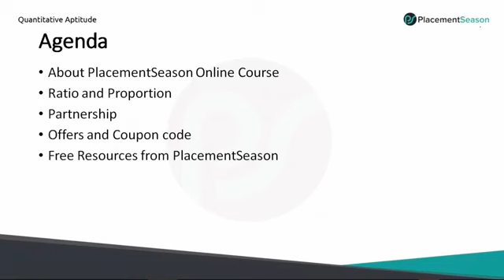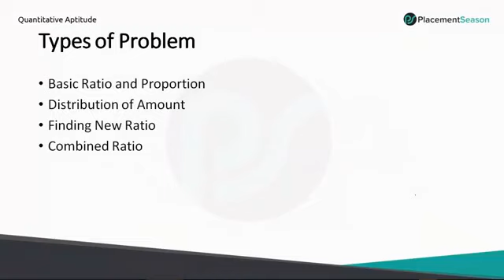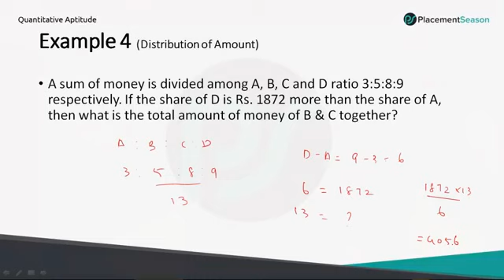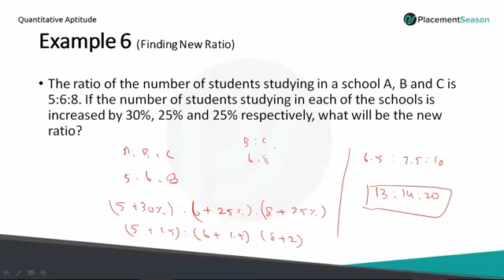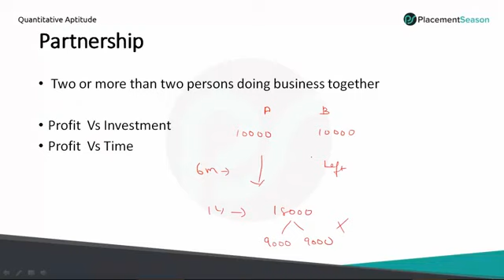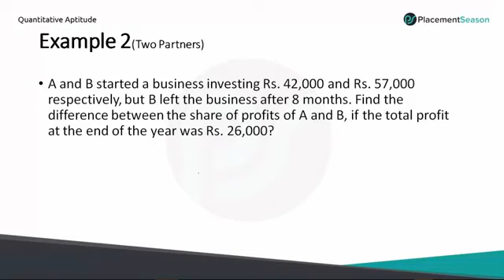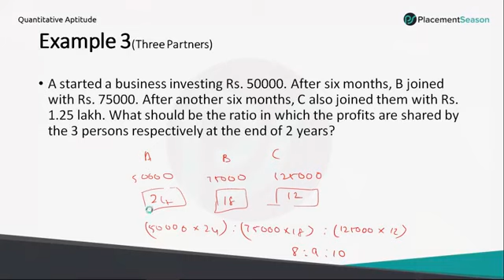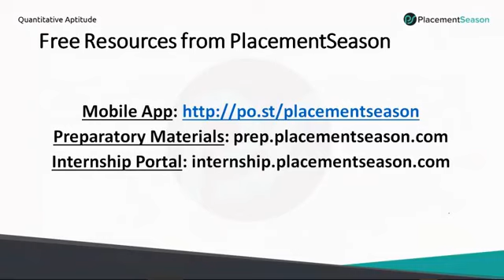Aptitude Training 3 | Shortcuts to solve Ratio, Proportion & Partnership| PlacementSeason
Ratio, Proportion, and Partnership based problems create quite a menace for most of the students. Watch this live Aptitude training session to learn all the possible tips and tricks to solve the questions from these topics in no time.

For more info on General Aptitude tests, company-specific placement tests, and GATE tests visit us

You can also connect to our FACEBOOK page and get updates of placement pattern updates, Off-campus notification, Live Aptitude Training and much more.